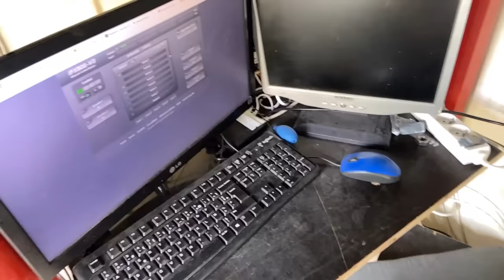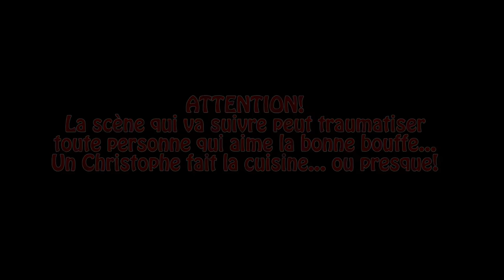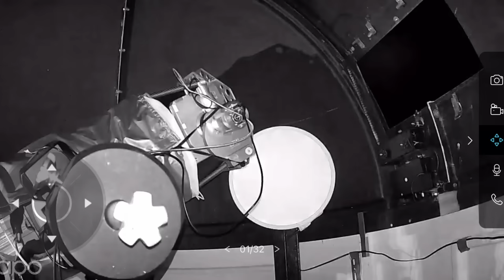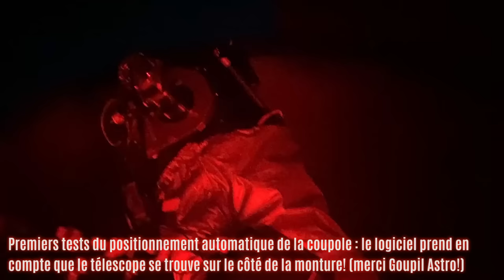Lobservatoire est opérationnel! (construction - 1ères photos!)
L'heure est venue de vous dire le pourquoi de ma "relative absence" ces derniers mois :
NOUS AVONS CONSTRUIT UN OBSERVATOIRE!
Aujourd'hui, je vous fais visiter et vous raconte tout ce qu'on a fait ces derniers mois...
Vous pourrez surtout voir les 1ères photos du télescope... çà pique les yeux!
L'aventure ne fait que commencer!

POUR ME SOUTENIR :
MERCI

AUTRES CHAINES YOUTUBE :
Les copains avec qui je bosse:

Christophe